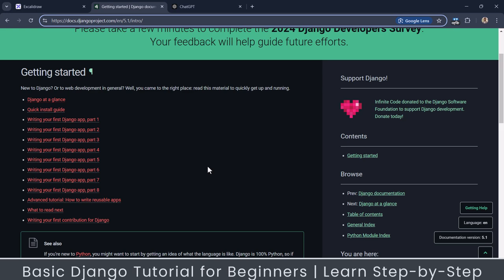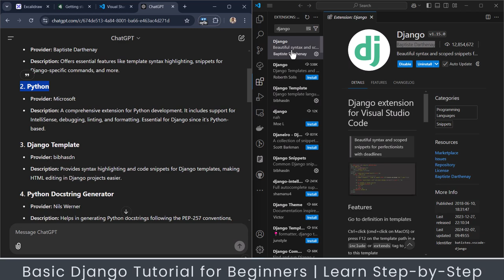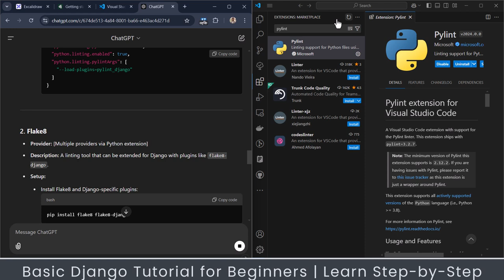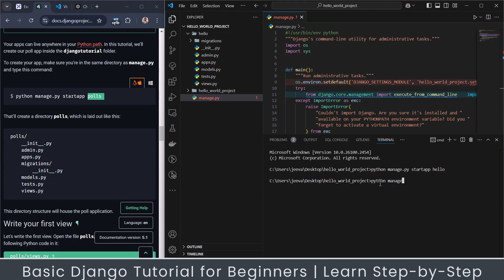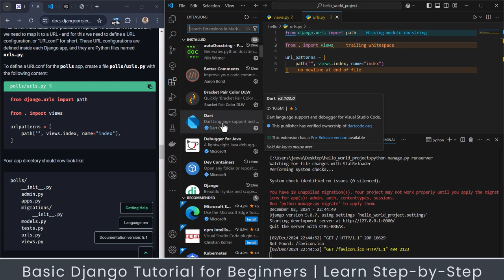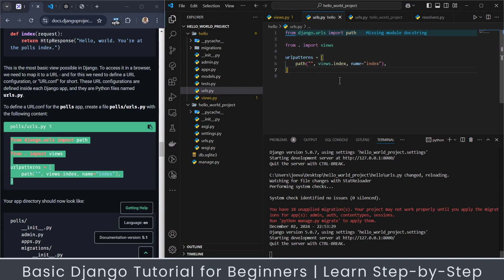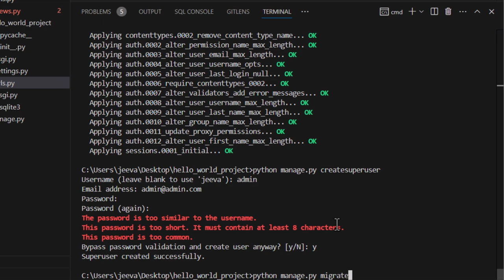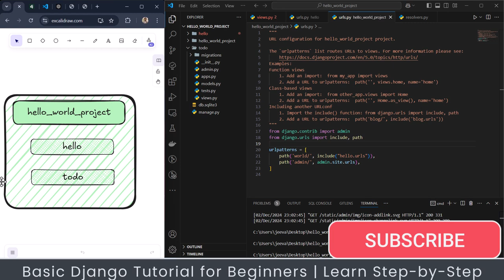Basic Django Tutorial for Beginners | Learn Step by Step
Master Django Step-by-Step: From VS Code Setup to App Creation with ChatGPT!

Learn Django the easy way with this beginner-friendly tutorial! 🚀

Discover how to set up your environment with VS Code extensions (using ChatGPT!), create your first Django app, debug effectively, and explore essential Django concepts straight from the official documentation. Plus, I'll share time-saving shortcut keys to boost your productivity. Whether you're starting from scratch or brushing up on your skills, this guide has everything you need to succeed. Start your Django journey today!